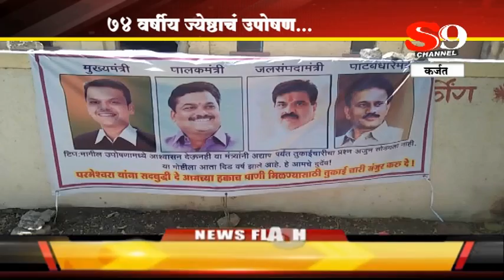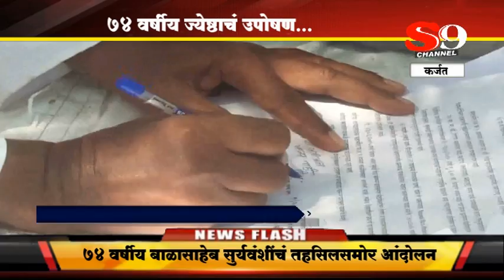SHIRDI S9 NEWS -KARJAT-74 varshiya jyesthache uposhan